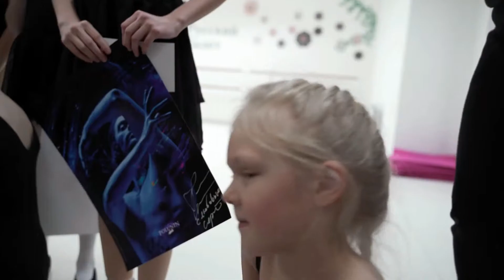Sergei Polunin teaching young ballet students.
Original, uncut video:
This was uploaded for the purpose of obtaining subtitles.